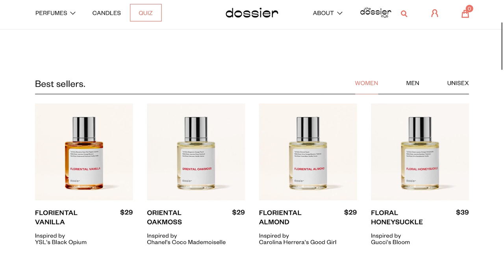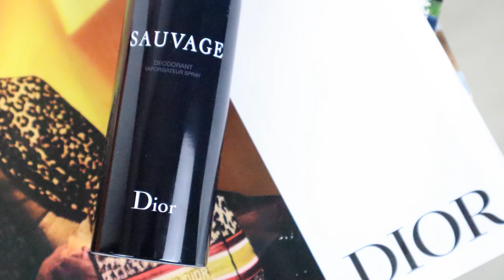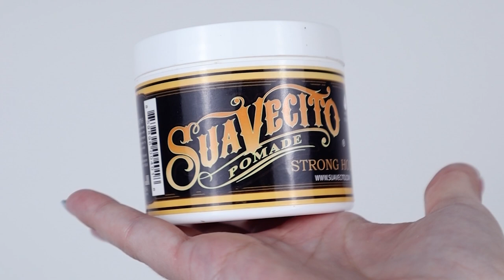3RD DAY HAIR | easy & chic hairstyles | + dossier perfume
let's have no bad hair dayzz

// dossier

// find me

// hair products I'm using

Strong Hold Hair Pomade: Suavecito
Big Pink Brush: Tangle Teezer